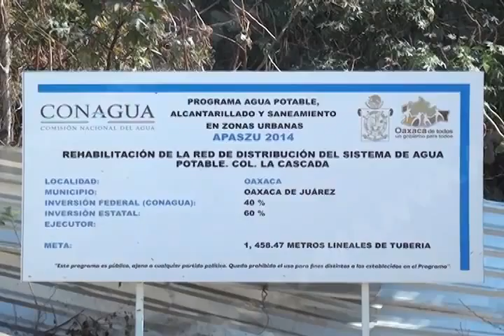VIRGINIA OBRA DRENAJE FT